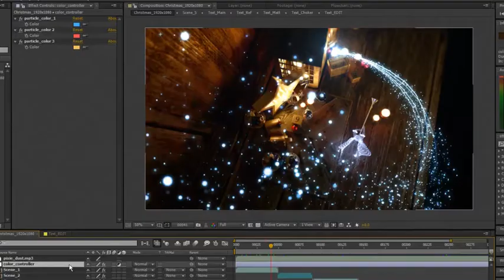Christmas (After Effects Template)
Features:
- Can be used for New Year Greetings as well
- Pixiedust sound effect included
- Easy to customize
- No need any third-party plugin
- Editable with After Effects CS5.5 and above
- The audio file not included